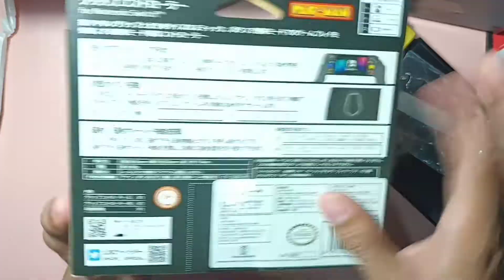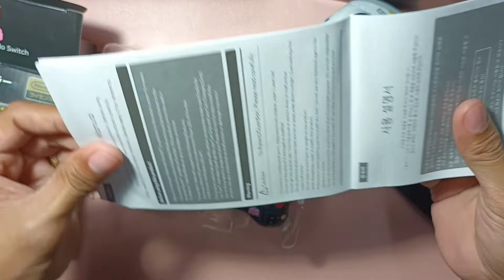HORI SPLIT PAD PRO (PAC-MAN EDITION) I GAME PAD THUMB STICK GRIP l NINTENDO SWITCH OLED